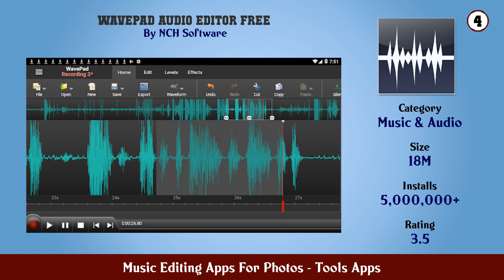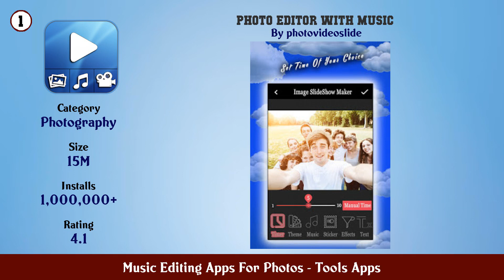Top 10 Music Editing Apps For Photos Android Apps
In this video we have listed Top Music Editing Apps For Photos Android Apps. This video is for information and reference purpose only.